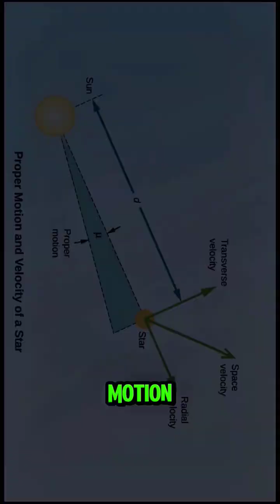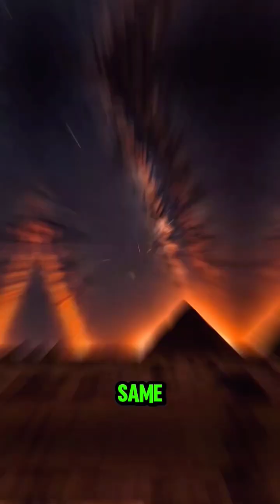If We’re Moving… Why Do Stars Stay Still?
Have you ever wondered why the stars never seem to move — even though Earth is spinning, orbiting the Sun, and racing through the galaxy at incredible speeds? 🌌
In this short video, we’ll explore the mind-bending truth behind our motion through space and why the night sky looks so still. Discover how distance, scale, and time combine to create one of the greatest illusions in the universe.
✨ Learn how astronomers track the slow dance of stars with missions like ESA’s Gaia telescope — and what the night sky will look like 100,000 years from now.

earth moving through space, why stars don’t move, motion of stars, proper motion astronomy, Gaia telescope, stars stay same, night sky illusion, galaxy motion explained, earth orbit speed, Milky Way movement, astronomy facts, space education, cosmic motion, time and space